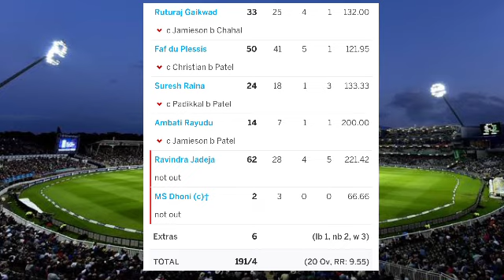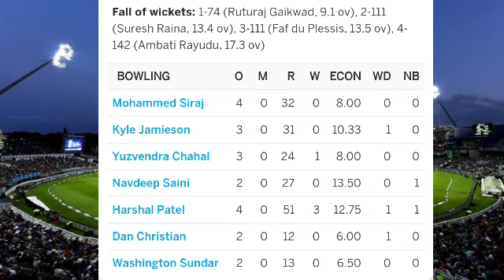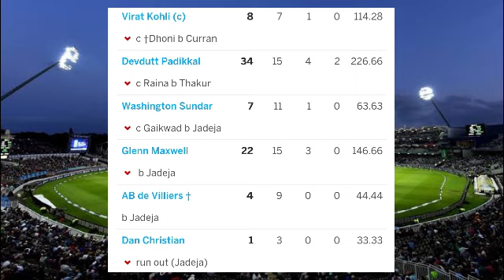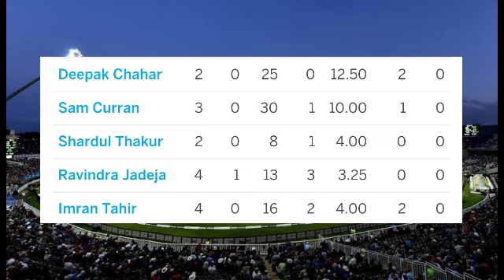Chennai Super Kings vs Royal Challengers Banglore Full Match Highlights | Jadeja Finishing Over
Voice Over & Editing - Dilip Singh